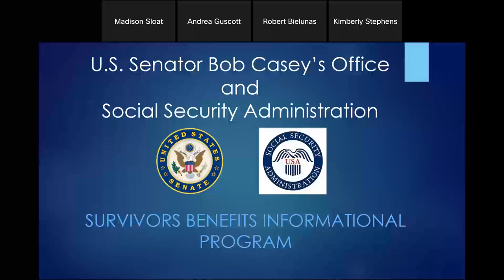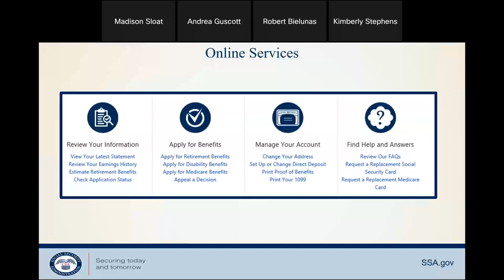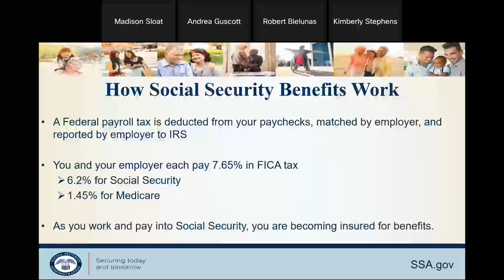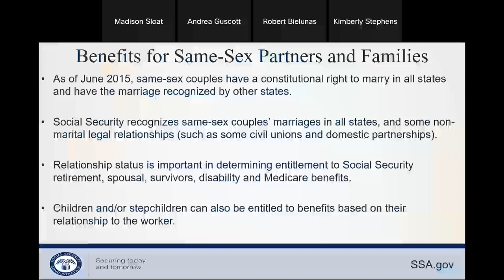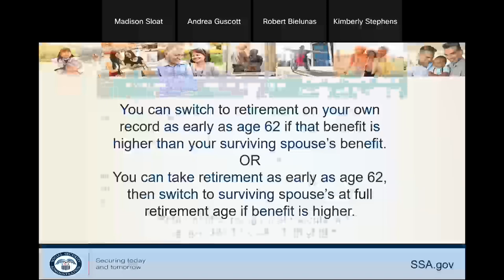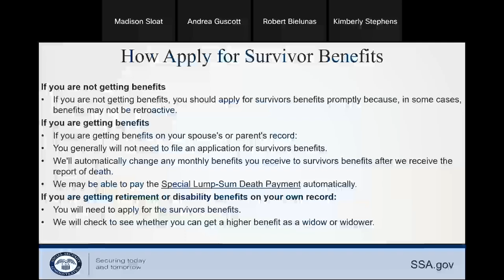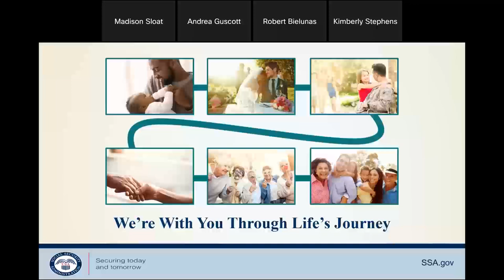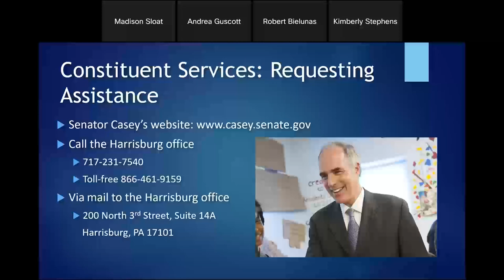Webinar on Social Security Survivor Benefits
The Office of Sen. Bob Casey joins the Social Security Administration for a webinar on how to utilize Social Security Survivor Benefits -- August 22, 2022